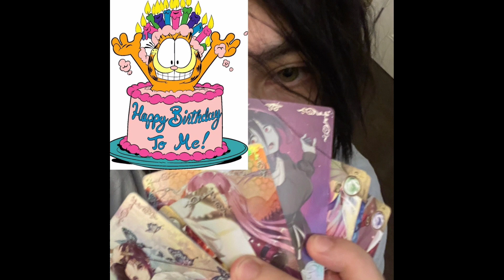Sqwore - Самый сладкий сон